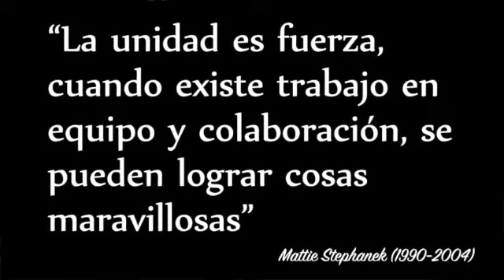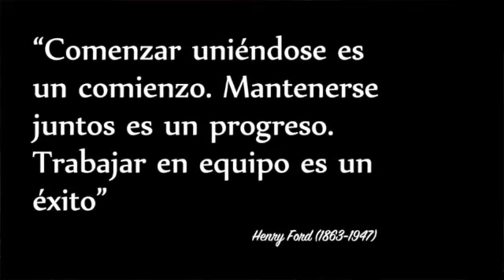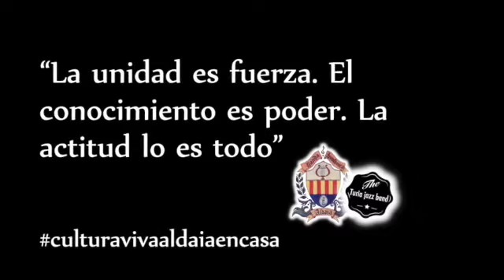Cry me a River (adap. Andy Allen / w.w. agudo Rafael S. López)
Pieza interpretada por la Banda Sinfónica de Aldaia y la Turia Jazz Band con la magnífica voz e interpretación de Rubén de la Calle en el TAMA de Aldaia.

Dir. Rafael S. López Marchal